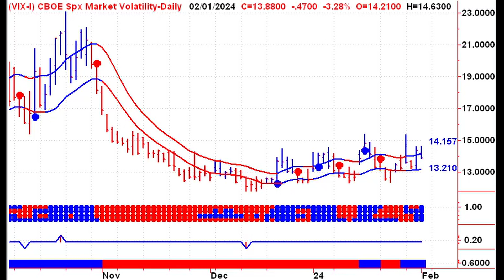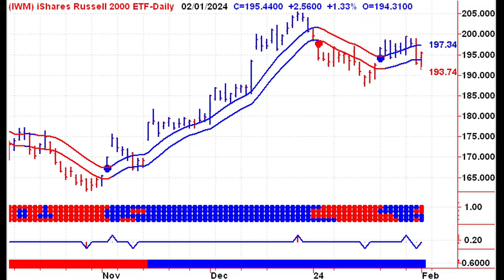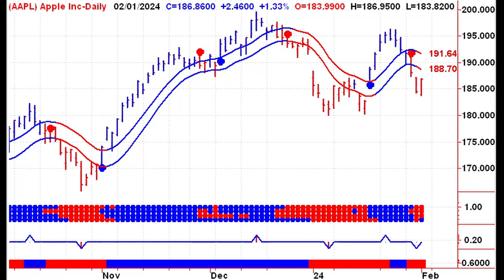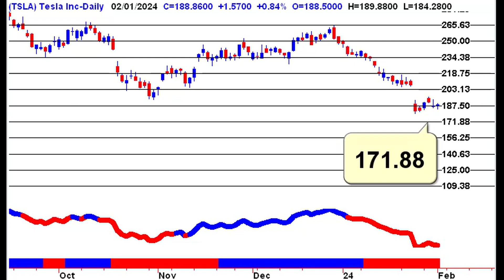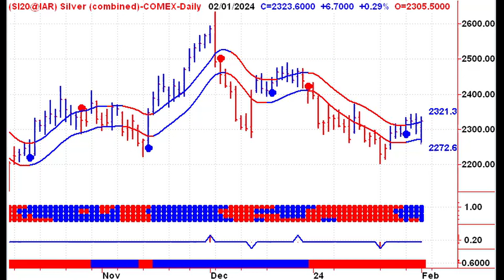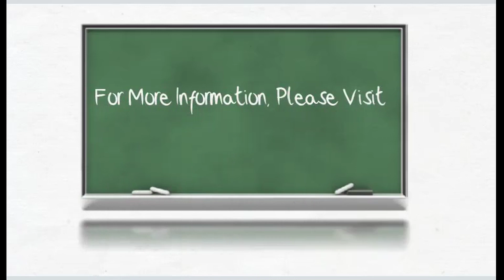Tech Stocks Surge: Meta & Amazon Shatter Expectations!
Dive into the thrilling world of stock market timing with us, your trusted navigators at TheUptrend.com! In today's must-watch video, Stephen Whiteside breaks down this week's rollercoaster ride in the stock market, highlighting how Meta and Amazon are leading a surprising surge that's captivating investors worldwide.

**What's Inside:**
- **Nasdaq's Wild Ride**: Discover how the Nasdaq 100's tumultuous week could pivot back to a bullish signal, driven by tech giants.
- **Banking Sector Blues**: Get insights into the unexpected downturn hitting US regional banks and what it means for the broader market.
- **Rising Stars**: Learn about Meta and Amazon's pre-market leaps that are setting the stage for a market shakeup.
- **Commodity Corner**: Uncover the latest movements in commodities like gold, silver, and energy, and how they're influencing the market.

With the backdrop of a jam-packed week of Fed meetings, earnings announcements, and economic reports, this video is your golden ticket to understanding the complex dance of stock market timing. From bearish reversals in the banking sector to bullish signals for tech stocks and commodities, we’re covering the ground that matters to your investments.

**Why Watch?**
- **Capture the Moment**: Understand the pivotal stock market movements that could redefine your investment strategy.
- **Expert Analysis**: Benefit from Stephen Whiteside's expert analysis on stock performance, commodity prices, and what the future holds.
- **Make Informed Decisions**: Equip yourself with knowledge on the latest trends and signals that could impact your investment decisions.

🌟 **Don't miss out on the action!** Discover how tech stocks are defying expectations and what it means for your portfolio. Whether you're a seasoned investor or just getting started, this video is packed with insights you can't afford to miss. **Watch now and stay ahead of the curve!** 🌟

CHAPTERS:
0:00 - Pre-Market Analysis
0:32 - Earnings Reports Impact
1:30 - Stock Indexes Overview
1:48 - Technology Sector Stocks
2:03 - Meta Platforms Analysis
2:09 - Amazon Stock Insights
2:13 - AMD Financial Performance
2:17 - Apple Stock Update
2:21 - Tesla Market Movements
3:03 - Commodities Trading
3:29 - Copper Price Trends
3:43 - Gold Investment Strategy
4:01 - Silver Market Analysis
4:11 - Energy Sector Outlook
4:40 - Final Thoughts on Market Timing